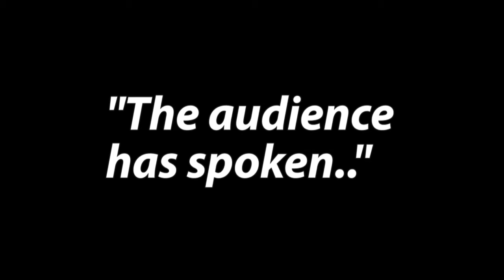The Two Fridas in Darlington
The audience reacts to watching The Two Fridas dance-theatre production at Darlington Market Square as part of the show's North East summer tour.

A collaboration between the Billingham International Folklore Festival of World Dance and Balbir Singh Dance Company.